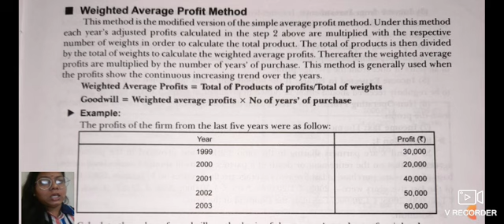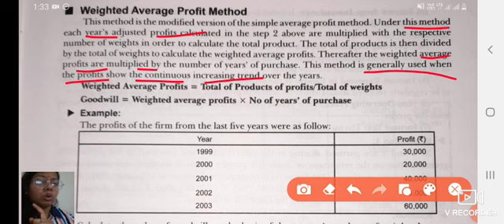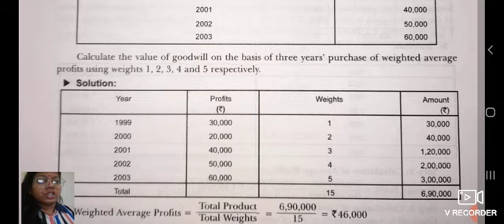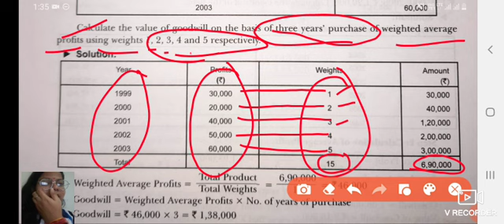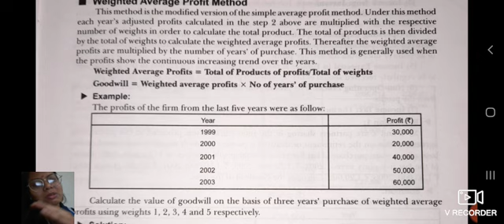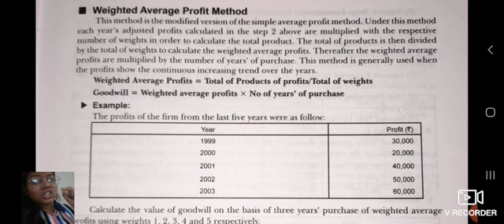#3 Goodwill || weighted Average Profit Method || Valuation of Goodwill || Corporate Accounting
This video is made to clear  the topic of Goodwill, Weighted Average profit method ,Methods of valuation of Goodwill , valuation of Goodwill, corporate accounting, bcom class.

👉short summary